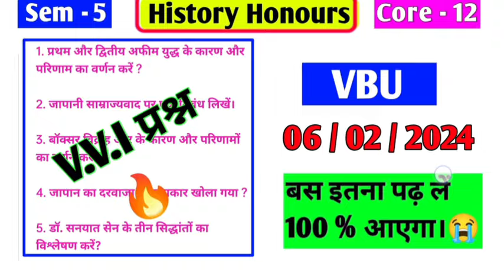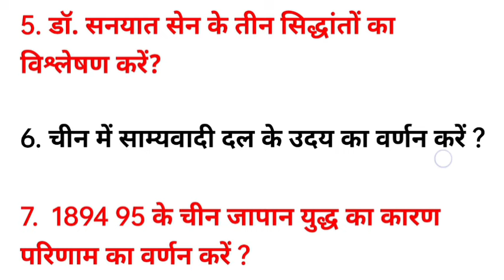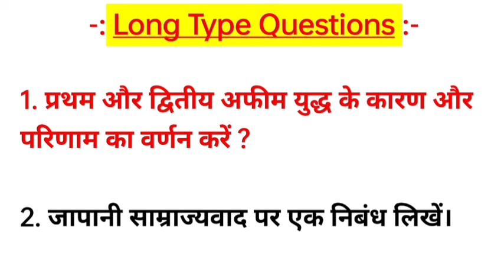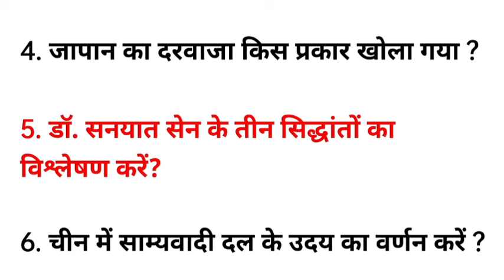vbu history core 12 important questions। semester 5 history core 12 important questions। his core12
BBMKU history core 12 vvi questions। History core 12 most important questions। history core 12 MCQ।।

Teligram group में जुड़ने के लिए नीचे दिए गए लिंक पे क्लिक करें : 👇

-: History honours के Complete कोर्स :-

Sem - 5 History honours वाले लोगों के लिए Important Questions करवा दिए गए हैं, लिंक नीचे दिया गया है 👇

history core 12 important question
vbu history core 12 important questions
vbu history core 12 MCQ question
history core 12 MCQ question vbu University RK centre history ko 12 MCQ.
history core 12 MCQ question